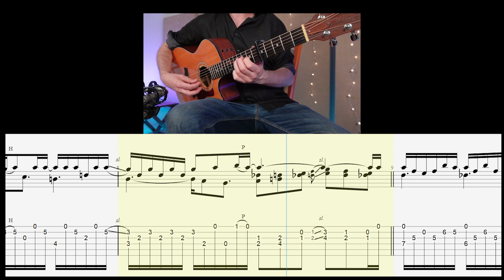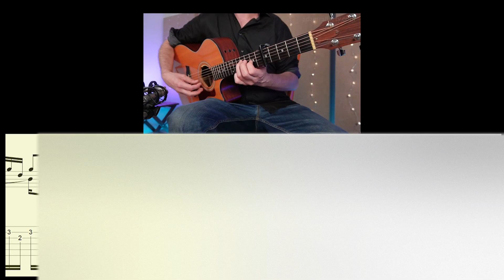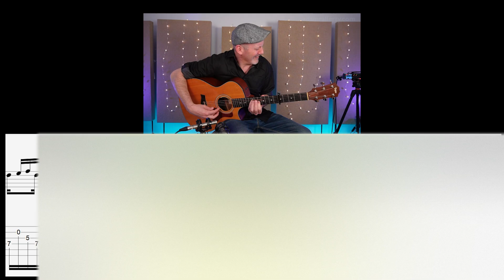Time in a Bottle by Adam Rafferty Jim Croce TAB Video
Download Guitar Pro File with FULL SONG (audio-synced)